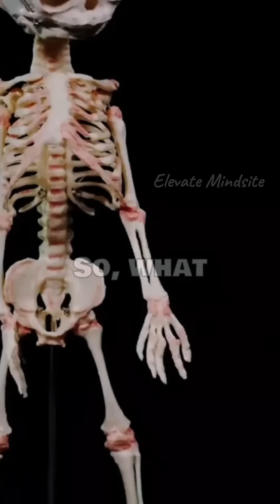Babies Have More Bones Than Adults!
Did you know? Babies are born with more bones than adults! As we grow, some bones fuse together—leaving us with fewer. Mind-blowing, right?